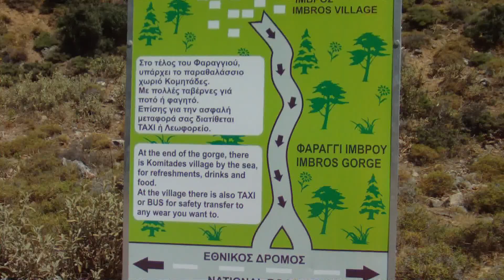Crete Φαράγγι Ίμπρου - Φραγκοκάστελο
Ο Πεζοπορικός Όμιλος Ηρακλείου την Κυριακή 11 Ιουλίου 2010 πραγματοποίησε πεζοπορία στο φαράγγι της Ίμπρου και τα μέλη του κολύμπησαν στα καταγάλανα νερά του Φραγκοκάστελλου.